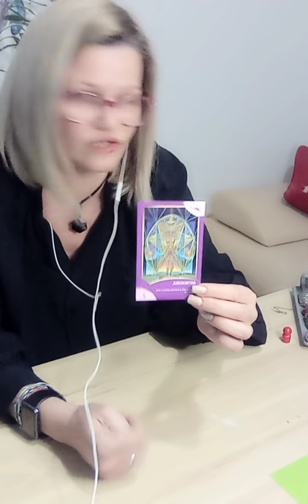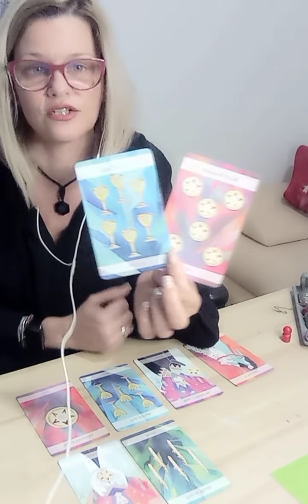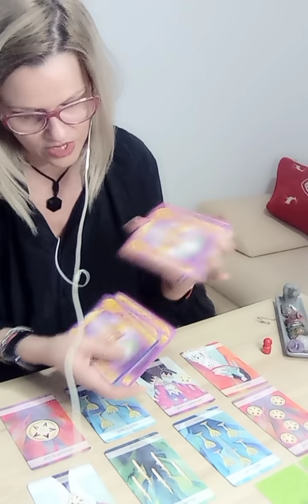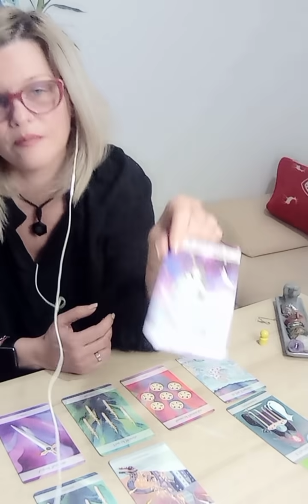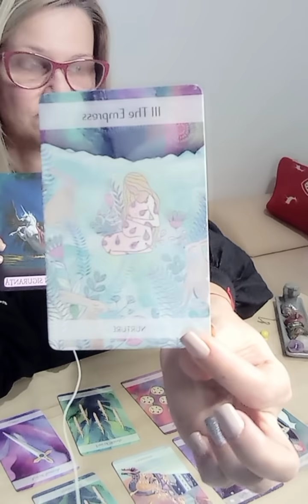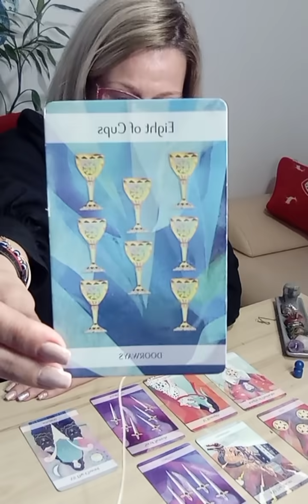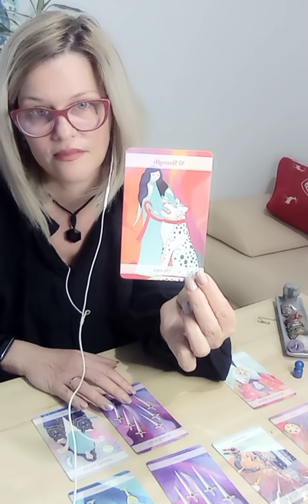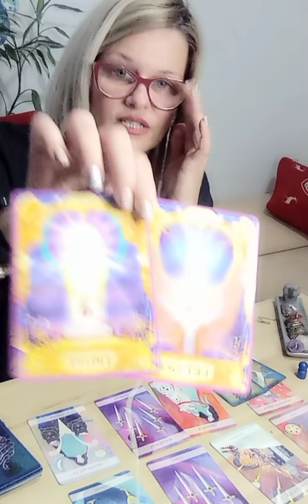Persoana voastra a ținut în ea asta și are gânduri serioase. Ce vor face deși nu le stă în fire?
Bine v-am regasit dragii mei dragi!

Min 3:43, varianta 1, pionul roșu
Min 24:45, varianta 2,pionul galben
Min 42:52,varianta 3, pionul albastru